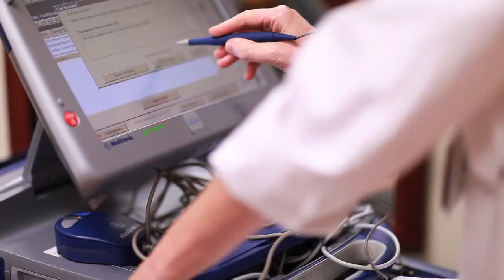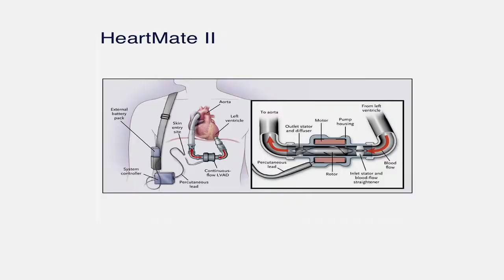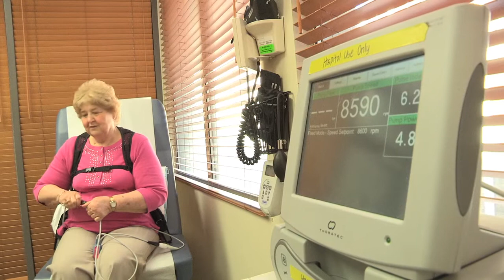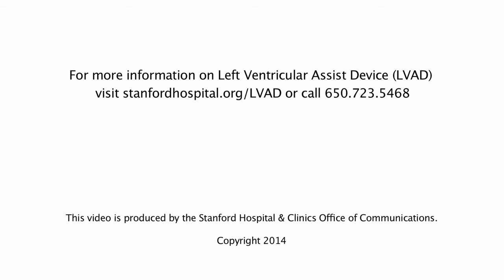LVAD Removal at Stanford: Donna Jackson's Story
Donna Jackson was one of the first people that had an LVAD placed at Stanford. The procedure is meant as a bridge to heart transplant. After almost 3 years on the LVAD Jackson's heart had gotten so strong that doctors at Stanford were able to do a minor and new catheter-based procedure that liberated Jackson from the LVAD’s batteries, controller and external driveline.